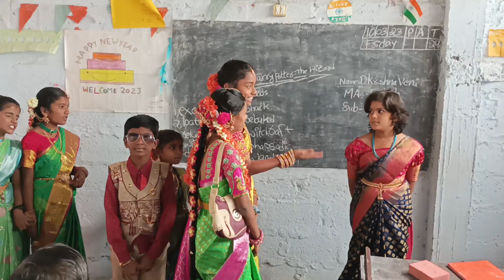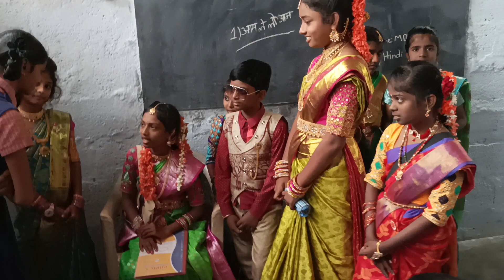Sri Chaitanya School FCI miryalaguda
self government day celebrations 2023